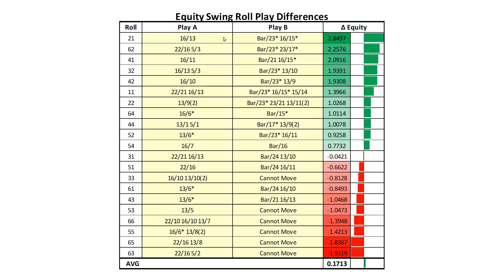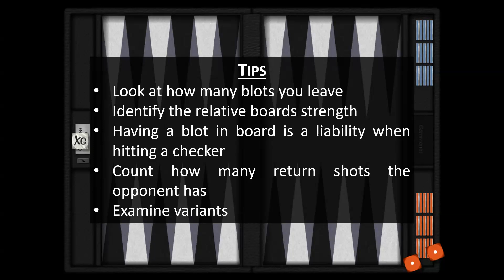2023 Ultimate Backgammon Championship Position Analysis 8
This video is an analysis of a 53 to play for Sander Lylloff against Mochy (Masayuki Mochizuki) in the 2023 Ultimate Backgammon Championship final.

Thank you to Marc Olsen and Backgammon Galaxy.